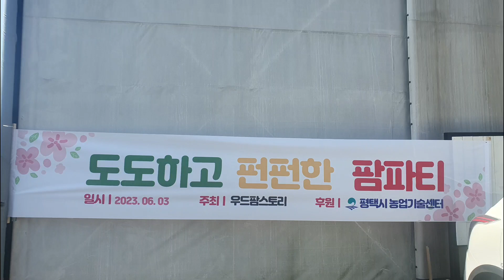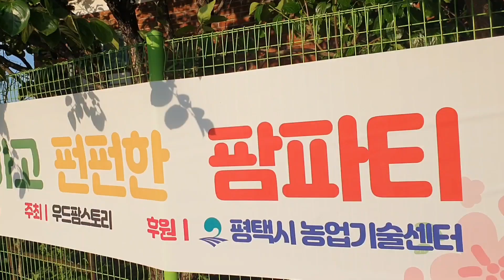우드팜스토리와 함께하는 전국노래자랑